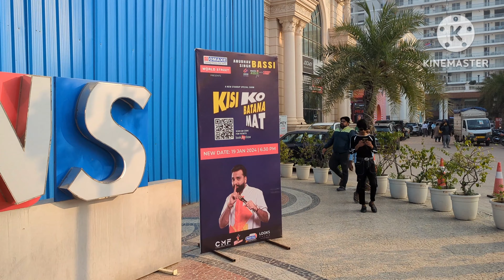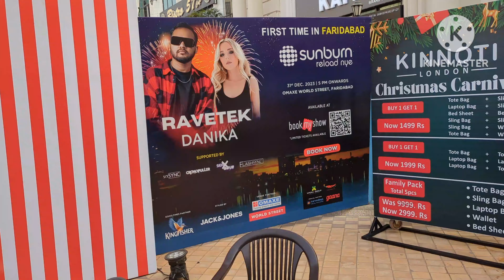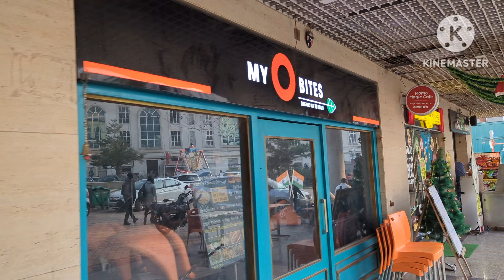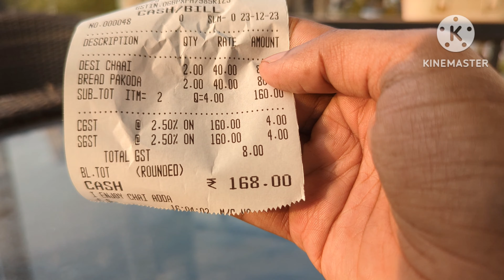Omaxe world street faridabad - omaxe world street faridabad sector 79 ll World Street Mall Faridabad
Hello Guys

I am Ritik Jangda welcome to your Youtube channel.